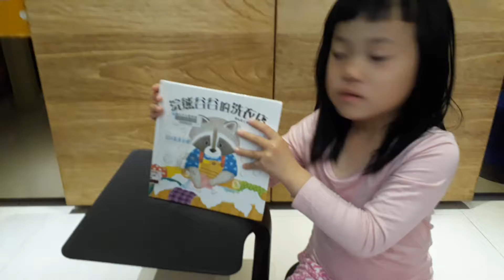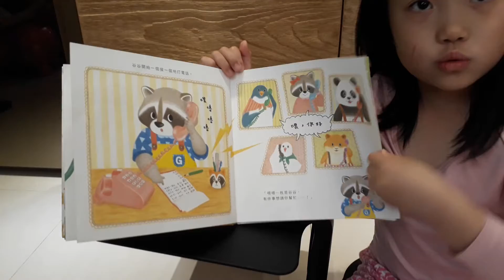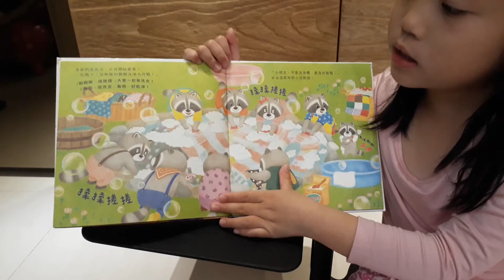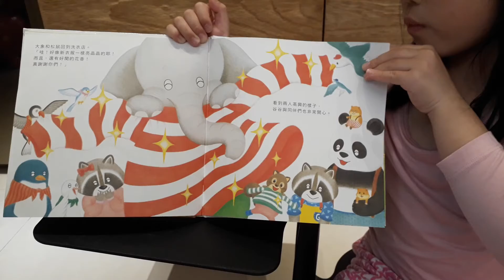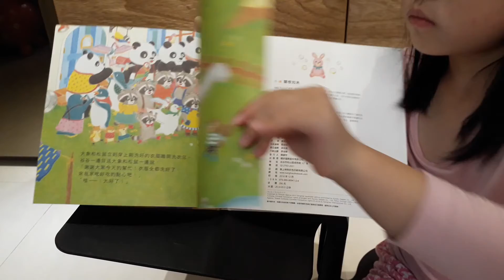浣熊谷谷的洗衣店